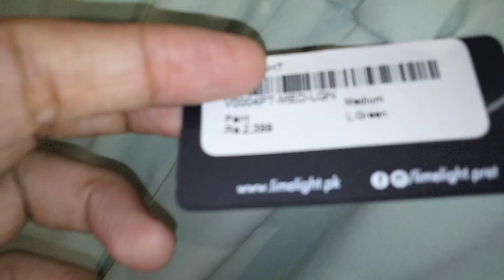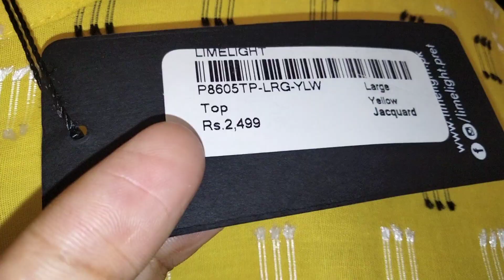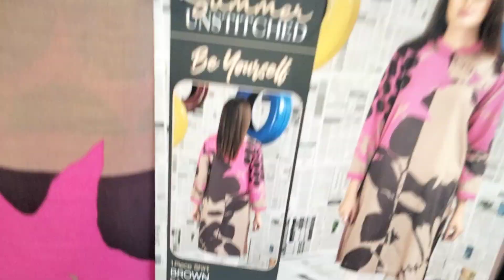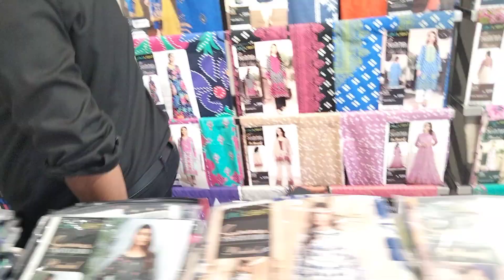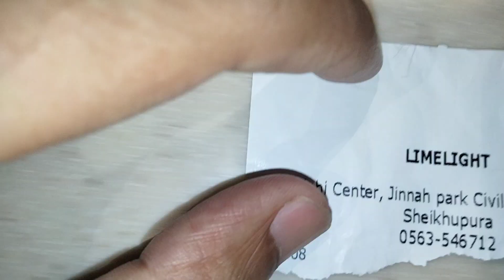Lime Light Summer Collection 2023 | Lime light Lawn | Sale New Article | Ready to Wear Party Dress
Lime light, Sapphire, Gul Ahmed, khaadi Sirf 125 Rupy sy | buy all Ladies suits on factory rates
Buy All Ladies branded suit on factory rate | Sapphire | Khaadi | Gul Ahmed | Almirah & other verity
LimeLight original dress on wholesale | LimeLight shirt, 2 piece, 3 piece, shawl on wholesale price
Limelight Pakistan Day sale 2022 ||Limelight Summer collection 2022
Limelight Summer Collection & Sale 2023
Designer Yoke Baby Frock Cutting and Stitching Very Easy
 Grand Sale📢 | Asim Jofa - Khaadi Laat Stock | Karachi Branded Collection | Sofia food & vlogs
Hurry up!! | Stylish Ladies Dresses Kurti - Top - Maxi - Suit Sale| Sofia food & vlogs
Sapphire, khaadi, beechtree, lime light just in 650 Rs.only | Original branded suit wholesale price
Limelight New Eid Collection 2023 || Limelight Latest Collection Sale Update
Limelight summer pret collection 7 march 2021

Party/Dawat Menu - Chicken

Real Shami Kabab - Special Original Shami Kabab
Beef Fry Boti - Chatkhara Fry Boti Eid Special
Rich Girl Vs Normal Girl | Sanjhalika Vlog
dewat vlog,dewat preparation vlog ,special dawat,Alhamdulillah sab k dil jeet lia ,15 person,biryani
Meray Goan Ki Subah I Mud House life In Pakistan I Village Women Morning Routine
|is saln ky sath roti kisy kha skty hin? Aao Madad Karen | Rahe Insaniyat Official |
Simple And Easy Mutton Pulao Recipe | मटन पुलाव रेसिपी | Mutton Dum Pulao | Goat Pulav | Chef Ashok
PAKISTANI FOOD IN DUBAI TASTED BY MY GORI WIFE VLOG
Saudi tried Pakistani food and he said. 😔 i wish Pakistani food was more. 😪
Pot biryani 45 min , Maa beti making traditional pot biryani , traditional biryani simple recipe
PIHU KA DAILY ROUTINE | Secret Room & Home Tour | Sunday Routine | Aayu and Pihu Show
PIZZA TWIN TELEPATHY | Aayu v/s Pihu Family Challenge | Aayu and Pihu Show
MY MORNING ROUTINE with 10 CHILDREN - ( PART 1/3 )
Ana's Morning Routine - Mom vs Blogger
MORNING ROUTINE WITH 3 KIDS | NEWBORN, TODDLER AND PRESCHOOLER | Tara Henderson
Cooking from Fresh Milk Natural Village Butter, Cottage Cheese and Yoghurt.
Life in the Village. Fried Zucchini. Two Dishes from One Zucchini.
Fullday Busy Morning to evening routine of Indian mom with school going kid and baby
CHICKPEA and VEGETABLE CASSEROLE Recipe | Healthy Vegan and Vegetarian Meal Ideas | Chickpea Recipes
MY FIRST VLOG 😅 | Sistrology House Ki Vlogging Tips ♥️ | Iqra Ka Reaction 😂
Last to Leave Hand From Ice And Get Rs 50000
Cigarette Smoking Prank With Kanwal | Kanwal nay Abu Ko Call Milla Di
FATIMA KI ROASTING 😂 | Sabka Hans Hans K Bura Hal 😅 | Mama Ki Faloody Ki Farmaish ♥️
NASEEM SHAH KA DOST KIYA LAYA? 😱 | Saying YES To Rabia For 24 Hours 😅| Sara Mall Close Hogya😂
Itney zyada birthday gifts 🎁 sab chori kr liye | Rabia Faisal
New morning routine in new country
Description
Punjabi Style Gobhi Aloo ki Sabzi
📍uni life in london🌧
My *Realistic* 7AM Morning Routine In Canada | Skincare, Breakfast, Habits
My 2017 REAL Winter Morning Routine | Nikkiphillippi
A Day In My Life | Life In Canada | Canada Vlogs
Desert Women Morning Routine In Summer Pakistan | Cooking Breakfast | Village Life Pakistan
Morning routine of desert women in Summer | Cooking traditional breakfast | Pakistan village Life

Pakistani Women Life in Punjab Village I The Most Beautiful Village In Pakistan I Happy Joint Family
Morning routine of Pakistani Women in Punjab | Cooking most Delicious Food | Village Life Pakistan
MORNING ROUTINE!!! ☀️ SUMMER EDITION!
Canada Home tour 🇨🇦🏡|| Basement 😄♥️|| keep supporting 🥹🙏🏾🙇🏻‍♀️
Ielts full story 💯😰|| EOR experience 🙂? || Tips and Tricks ♥️🤗|| kine band aaye c 🥲❓